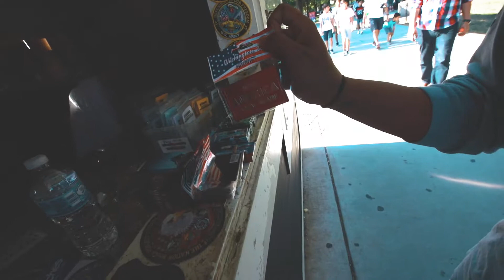GoKarting with the Family on vacation!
Today you enter a new world. The world of Leo! Like a movie but sorta kinda like a vlog! all kinds of funny and crazy moment!